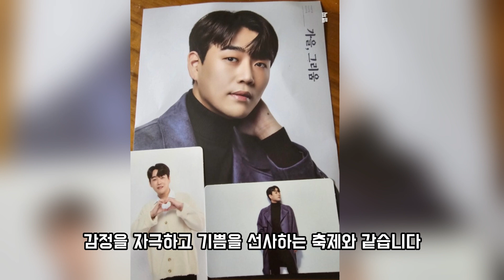댄싱 머신 황영웅, 서울 콘서트에서 보여준 출중한 댄스 실력과 매혹적인 무대 매력 집중 조명!